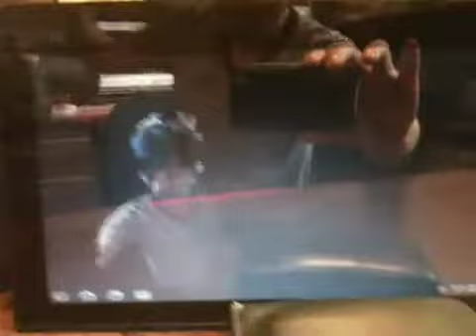Microsoft Kinect on Tegra 2 RGBD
Displaying the RGBD using OpenGL ES2. The brightness of the pixel is adjusted based on the depth value. i.e., the further away an object is, the darker it gets. The image processing is performed on the GPU! and it takes about 0.03~ to compute each frame.